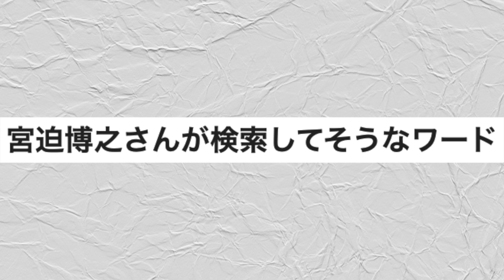【謹慎】宮迫博之が今、検索しそうなワードww【闇営業】